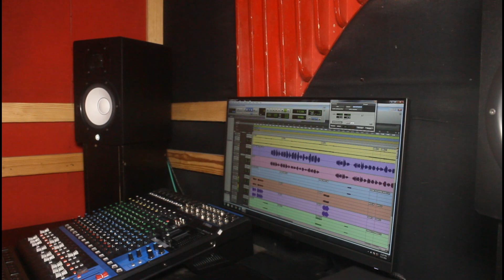আর কতো ভালোবাসলে ভালোবাসবে ‍AR KATO VALOBASLE VALOBASBE- SINGER MONIRUZZAMAN KHAN JOSEF- NEW SONG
আর কতো ভালোবাসলে ভালোবাসবে ‍-AR KATO BALOBASLE VALOBASBE  NEW SONG 2021
SINGER MONIRUZZAMAN KHAN JOSEF
Lyric & Tune Moniruzzaman Khan josef
Music   Ali Akther Runu
Mixing &Mastering   Dalim
Video  Nazirul islam akash
Video  & dieraction  Edit bangla music zone

সবার ভালো লাগার মত একটি গান